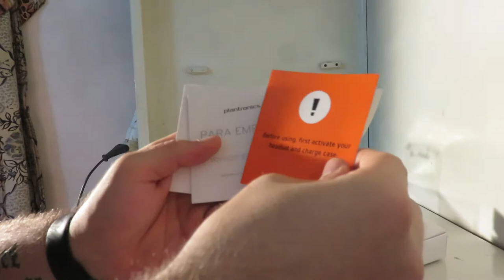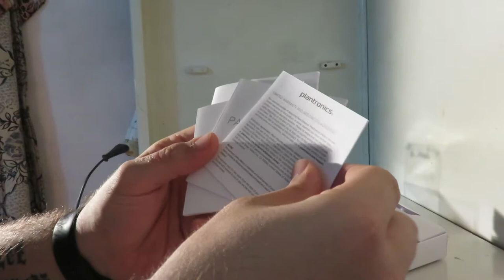Plantronics Voyager Edge "Slate Grey" Unboxing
Be ready when your life calls
The sophisticated, performance‐driven Plantronics Voyager Edge is an inspired blend of elegance, comfort, and signature Plantronics audio technology. Voice commands and smartphone assistant integration keep you in control, audio alerts keep you informed, premium noise canceling keeps calls clear in any environment, and a portable charging case keeps your Voyager Edge ready when you need it.

Eliminates disruptive noise
With three precisely tuned microphones and enhanced noise canceling, the Voyager Edge Bluetooth® headset will optimize your voice and minimize noise caused by wind, movement, and background sounds so your caller hears you, not your surroundings. Additionally, this headset supports wideband audio, making it compatible with smartphones enabled for HD Voice.

Responds to your needs
Voyager Edge includes responsive smart sensor technology that can redirect calls to your phone or headset, pause music for incoming calls, and automatically answer calls as you place the headset on your ear. It also syncs to your contacts so you can hear who's calling without having to look at your smartphone. Voice commands make call management easy - simply say "answer" to take the call, or "ignore" to send it to voicemail.

SMART SENSORS

Pause/play streaming audio as you remove/put on headphones.

CHARGING CASE

Portable case provides up to a total of 10 hours power for headset recharging.

HD VOICE

Supports wideband audio for enhanced call clarity on wideband-enabled phones and networks.

SMART APPS

Find MyHeadset reunites you with your lost headset and is free for iPhone and Android devices.